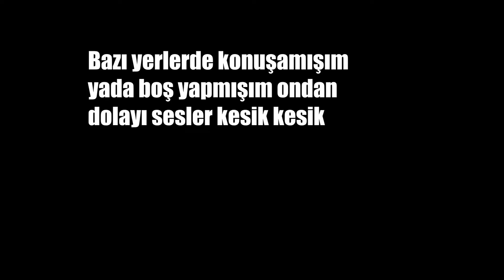Boş Şampiyon Tanıtımı - Shen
Üstün Bir S2Ş Gösterisi